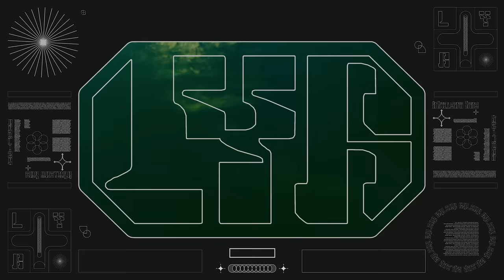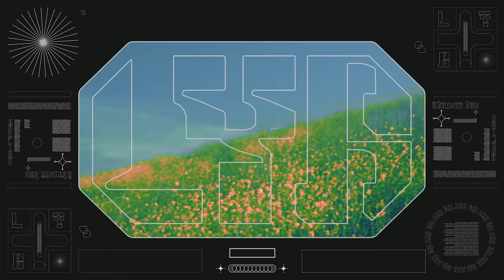Madeon - Love You Back (Visualizer)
Hi !! My Architects friends and I decided to make a spontaneous little visualizer for Love You Back so we drove around and filmed some stuff. We had a lot of fun coloring and editing it. Hope you enjoy !

Filmed by Ronnie Loyd
Colors and graphics by Mike Kluge, Shin OSM, Mollie Tarlow and Madeon.
Florals by Puni Petals
Styling by Andrew Alexander
Edited by Madeon

Lyrics :

[Verse 1]
This could be your year
If you let go of the loneliness you fear
‘Cause I know that you’ve been trying so hard (yeah)
Don’t you know it’s alright
For just a little while ’cause it made us feel alive

[Chorus]
But at the same time
We can’t belong together
Though it feels like
We were made for one another
Do you realize
We’re wasted on each other
It’s you
If I could love you back I would

[Verse 2]
Cause your life could take you somewhere new from here
When you’re on your own
You’ll look back and see I’m
Just a moment in time
And we gave it a try ‘cause it made us alive

[Outro]
Let’s belong together, what does